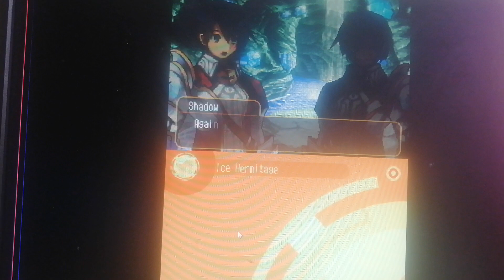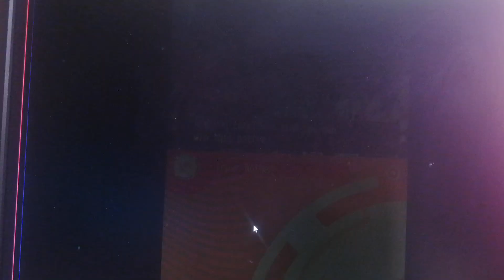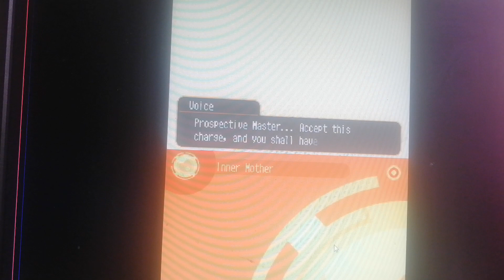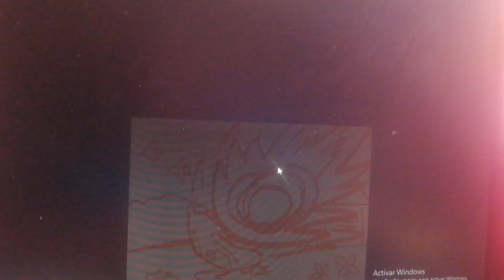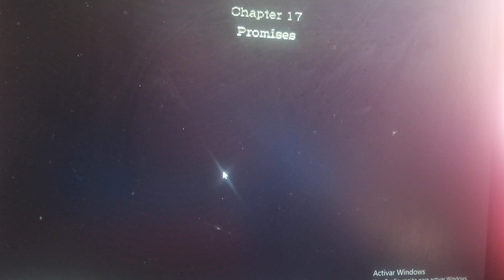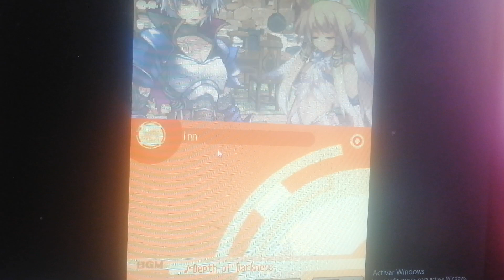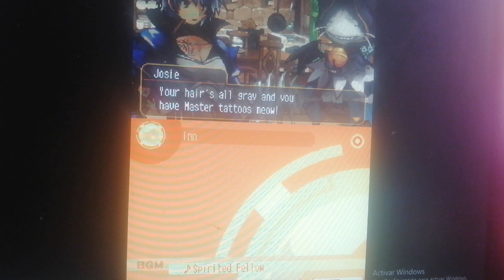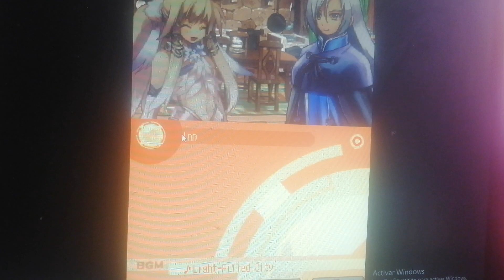El nacimiento de god roland y papa champu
Well from here Roland becomes a husband technically all the witch adores and loves him directly it's not a joke but people without a girlfriend would be saying there is deadpool I also want to live that dream directly because who does not want to experience that plot or final harem I say save the world and stop the teacher matthia nah lie the waifu first the world then also I already said that all the girl loves and adores roland what does my awakened teacher tell me I am his familiar the dearest uncle train is welcome to luminous arc 2 today it's time 2 battle and I'll let you know the second one is a walk since it's not difficult at all if they did secondary missions and went underlevel if you lose it it's to be surprised

Bueno apartir de aqui roland se vuelve husbando techicamente toda la bruja lo adora y ama directamente no es joda pero la gente sin novia estaria diciendo hay deadpool yo tambien quiero vivir ese sueño directamente por que quien no quiere experimentar esa trama o final harem digo salvar el mundo y detener al maestro matthia nah mentira la waifu primero el mundo despues ademas ya dije que toda la chica ama y adora a roland que me cuenta mi despertado maestro yo soy su familiar el queridisimo tio train sea bienvenido a luminous arc 2 hoy toca 2 batalla y le aviso la segunda es un paseo ya que no es nada dificil si hicieron misiones secundaria y andado underlevel si la pierde es para sorprenderse